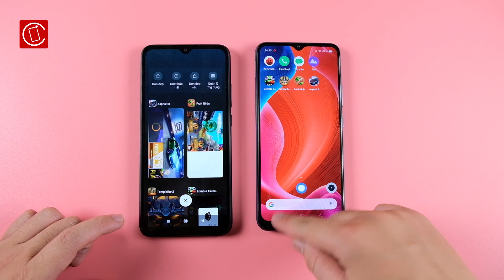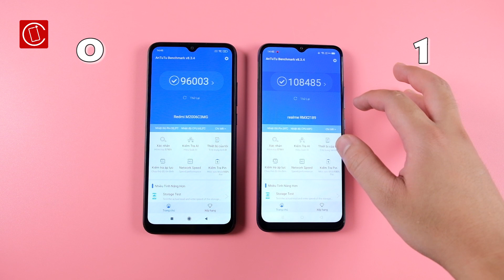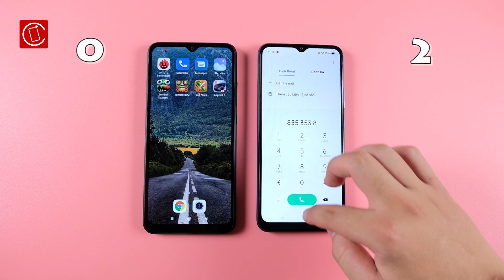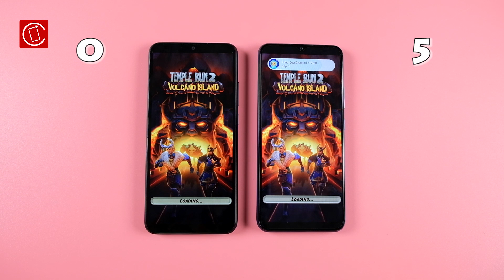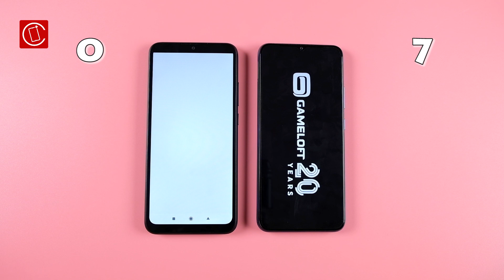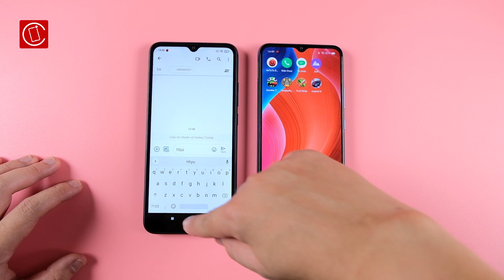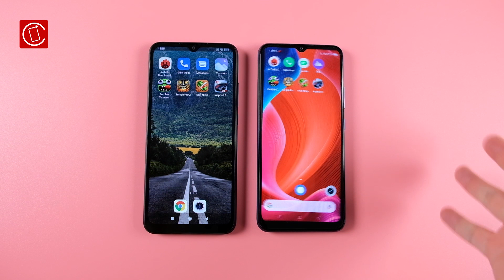Speestest Realme C12 vs Redmi 9C: Đại chiến phân khúc giá dưới 3 triệu đồng